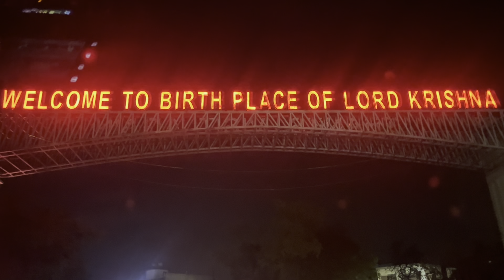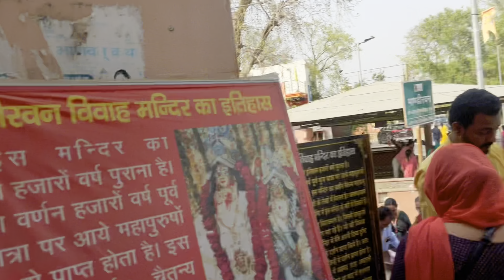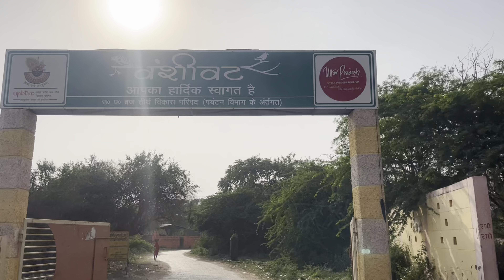Delhi to vrindavan, mathur, Gokul , barsana // sabse pehle darshan kro yha Jakr